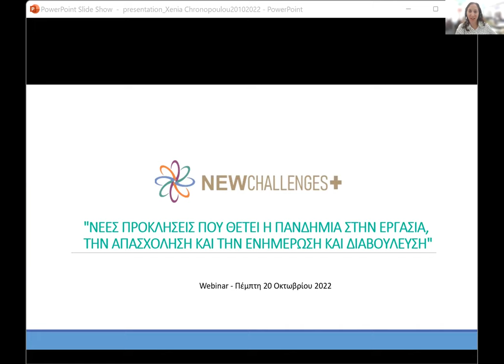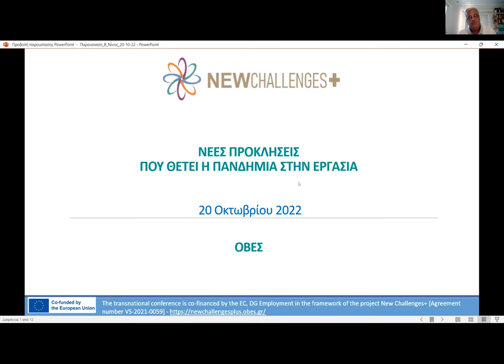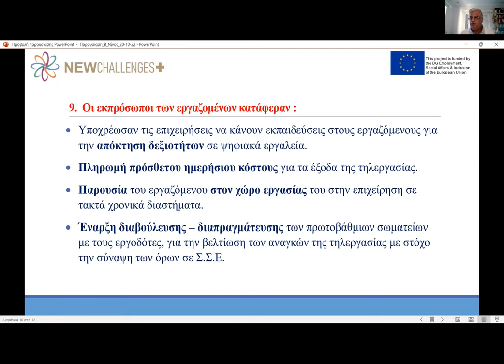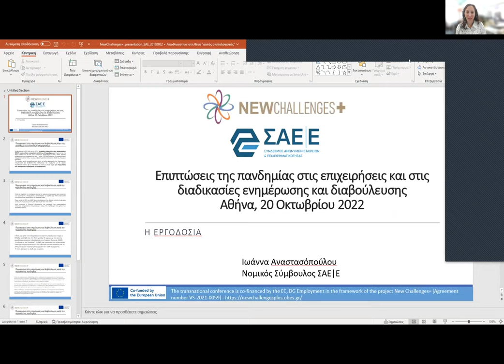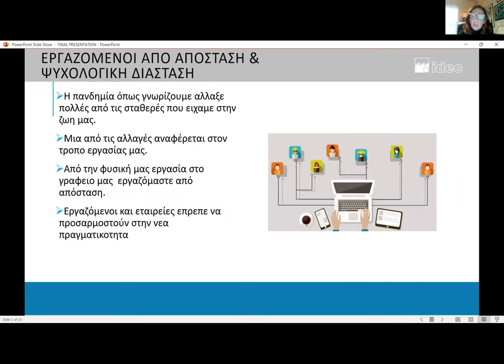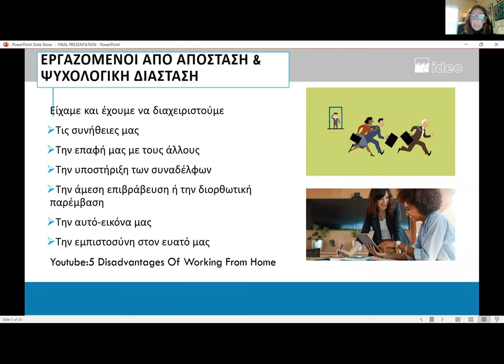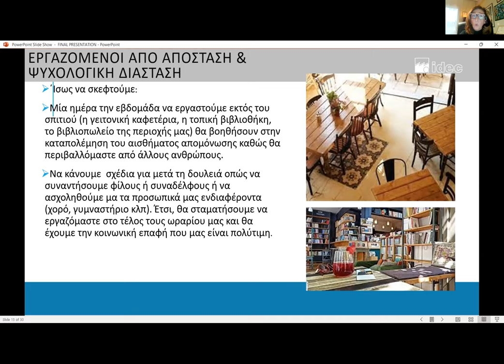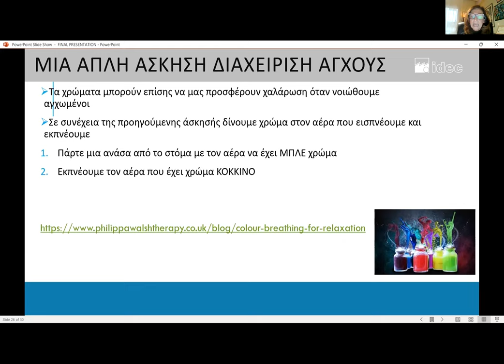New Challenges+, Greek webinar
This webinar took place in the context of the New Challenges+ project, which is co-funded by the DG of Employment, Social Affairs & Inclusion of the EC